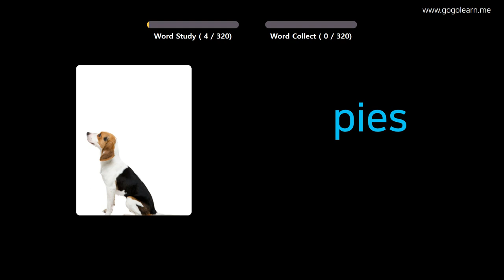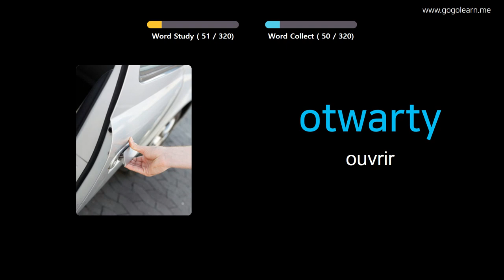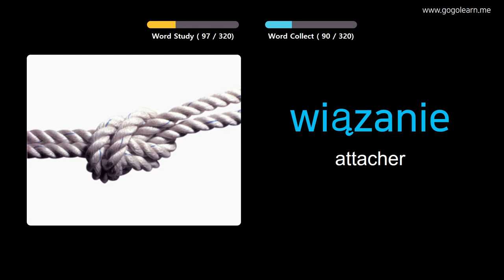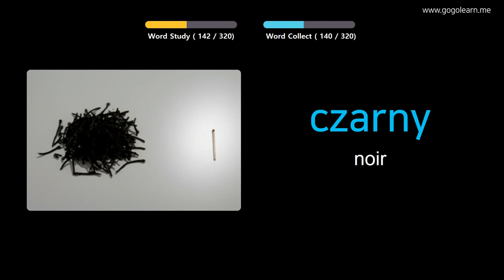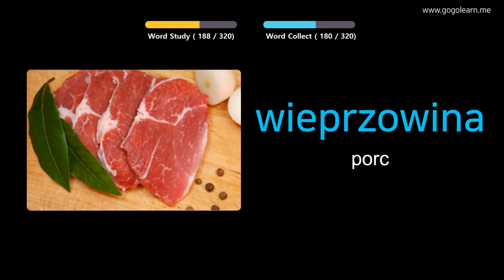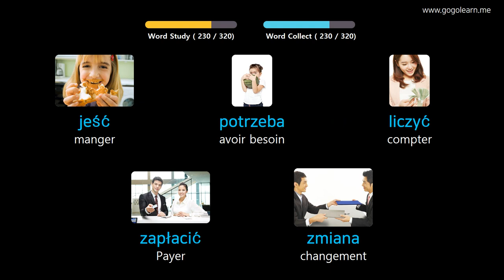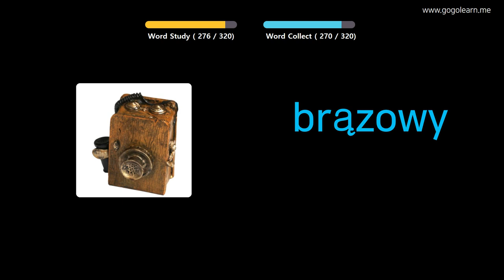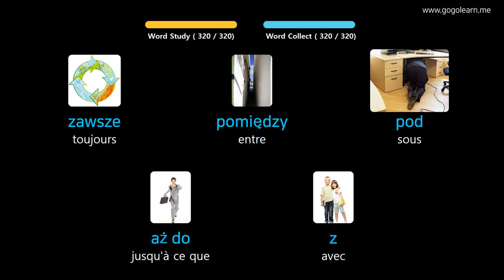Apprendre Le Polonais À Travers Des Images |Vocabulaire Polonais Écouter En Conduisant | Golearn